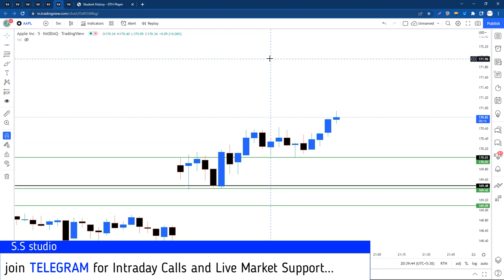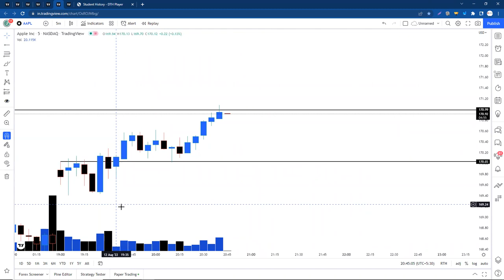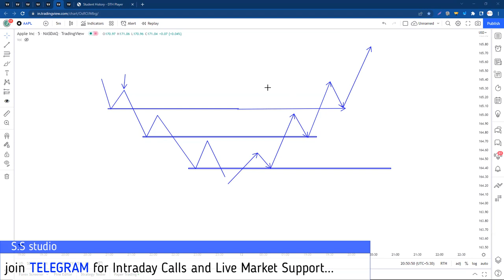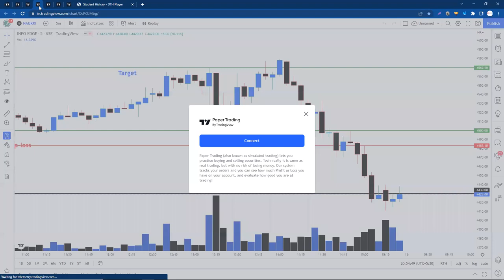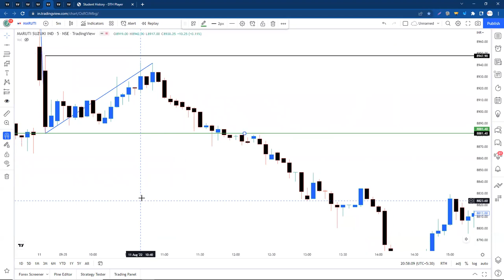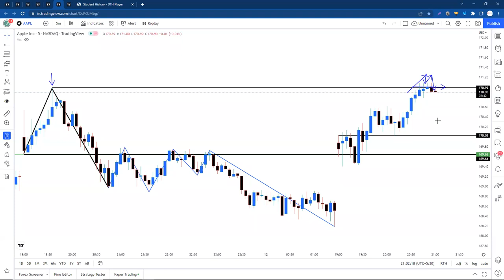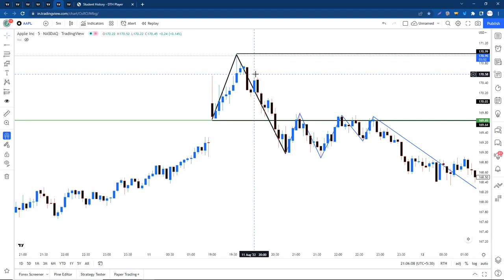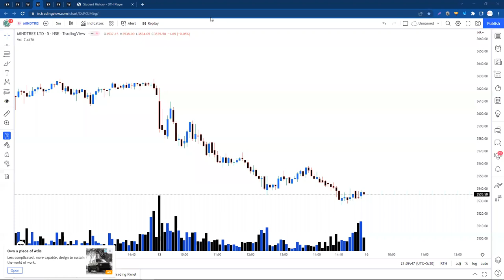एक Technic Swing को Read करने की, कैसे ? आइये समझते हैं ll Class Recording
Class Recordingll एक Technic Swings को Read करने की,  कैसे ? आइये समझते हैं ll